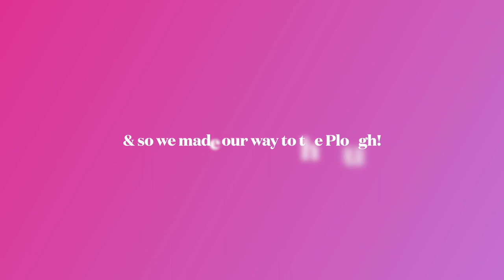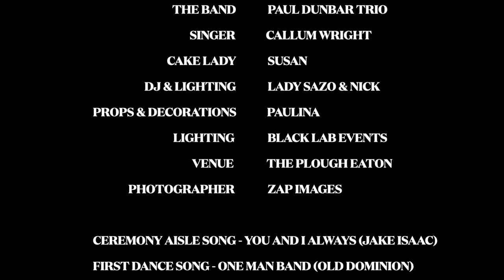Chadwick Wedding Day 2022